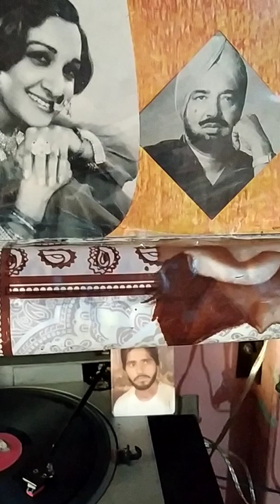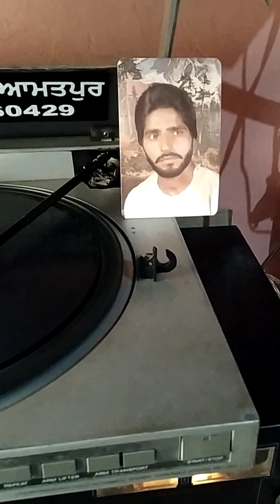MAIN GOBHI NU LAAVAN TADKA-(78 RPM)1970-HARCHARAN GREWAL & SEEMA-LYR-CHATAR SINGH PARWANA-MD-K.S.N